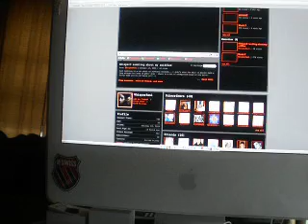whisperin about my drunkin weekend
so i was chillin at my buddy house drinkin and watching football and i saw a new to me show called "its always sunny in Philadelphia." and a whole bunch of rambles.